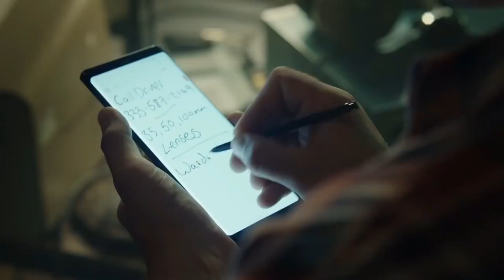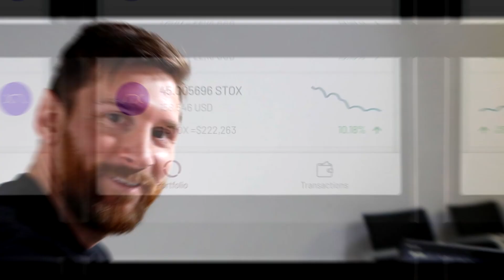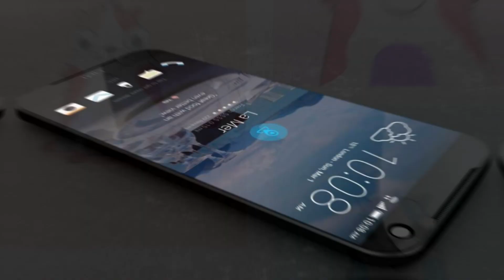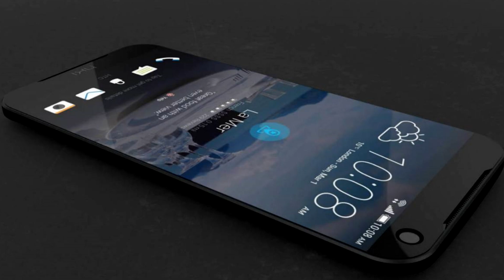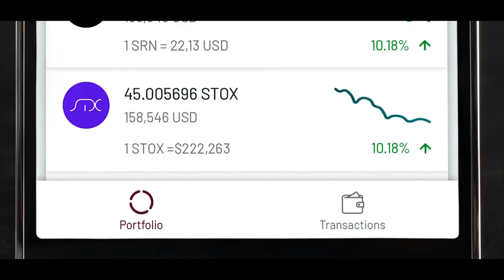Телефон Будущего — Развод! Блокчейн-Смартфон Никому Не Нужен? Обзор 2018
Сегодня мы расскажем про смартфоны будущего, которые работают на блокчейне и будут самыми защищенными, инновационными и функциональными мобильным устройствами. Но есть ли необходимость в таких устройствах?